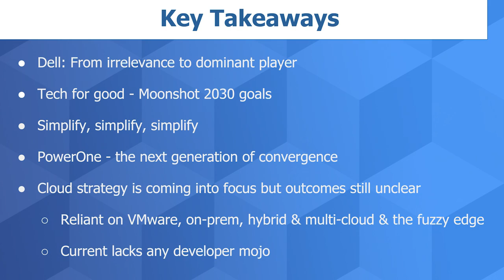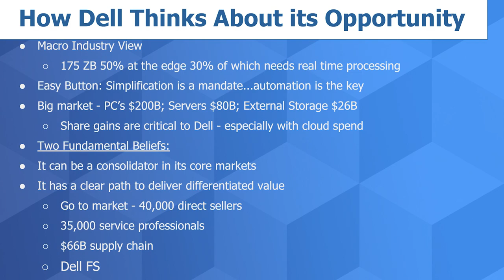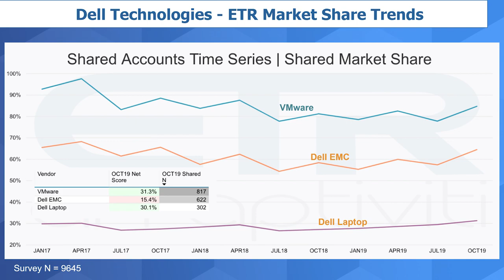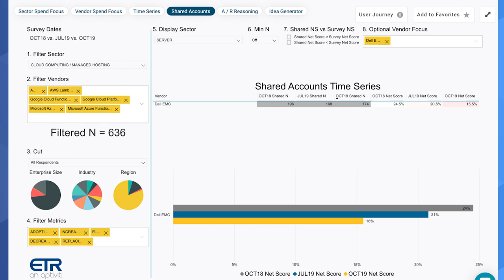Breaking Analysis: The Transformation of Dell Technologies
This past week we attended the Dell Technologies Industry Analyst event and in this Breaking analysis Dave Vellante summarize the key takeaways and discusses some of the macro trends in the industry that are affecting Dell. He also shares some of the fundamental assumptions that Dell is making in its operating model and talks about some of the challenges the company going forward.

The number one takeaway on Dell is that in four years, the company has gone from irrelevance to a dominant and highly relevant player in enterprise tech. It's one of the most amazing transformations of a company ever seen. But there are challenges. Cloud is muting spending for on-prem infrastructure making share gains critical. Dell, while simplifying its portfolio, still has work to do. The edge is an opportunity but Dell currently doesn't have the developer chops to really thrive in Vellante's opinion.